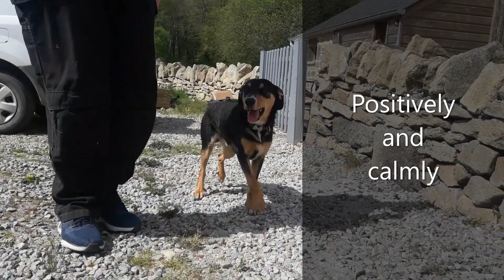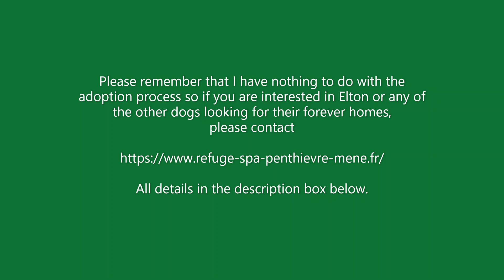Featured Foster, Elton. Rescued!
UPDATE! Elton has now found his forever home! and just in time for Christmas. please join me in wishing him and his new family all the love and luck in the world! ❤️🐾❤️🐾❤️🐾

This time it is Elton's turn for a bit of publicity. Overlooked because of his age, gender and size. A truly beautiful soul looking for his forever home.

If you are interested in more information about Elton, or any of the other dogs looking for their forever homes, please contact

(The wonderful staff and volunteers will speak to you in either French or English.)